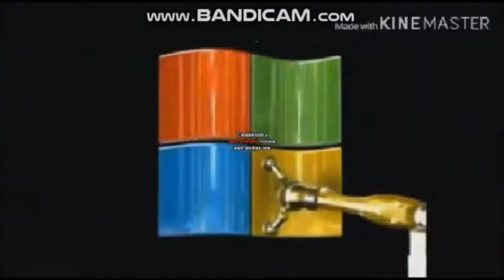Movistar Entertainment but it's a crossover logos collab (5-30)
Has anyone could make Round 6 please?